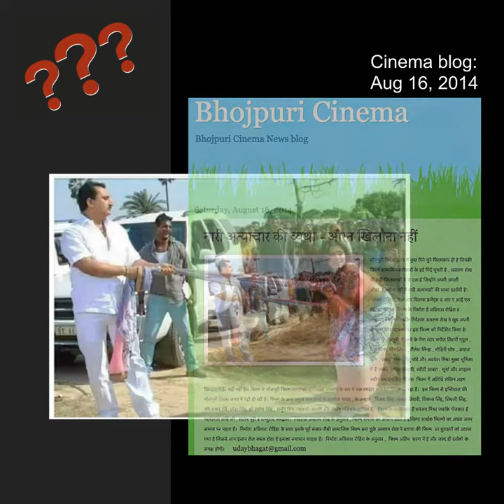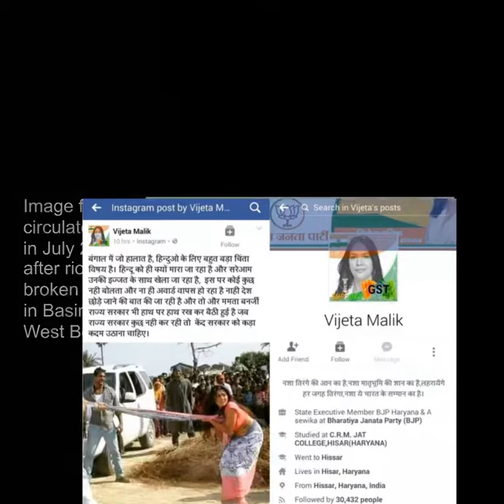Still from Bhojpuri movie circulated as attack on Dalit woman by muslim leader